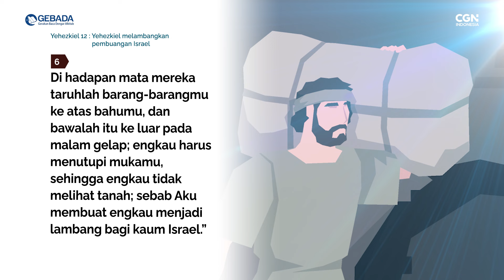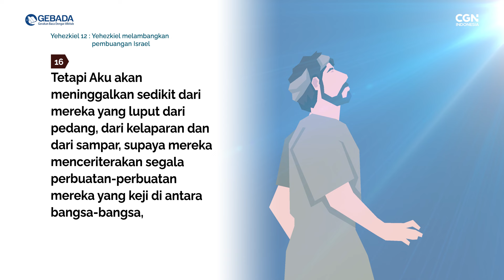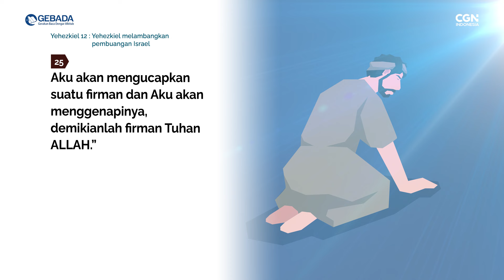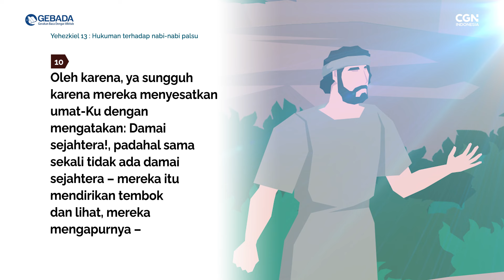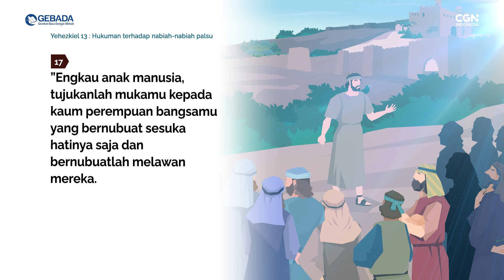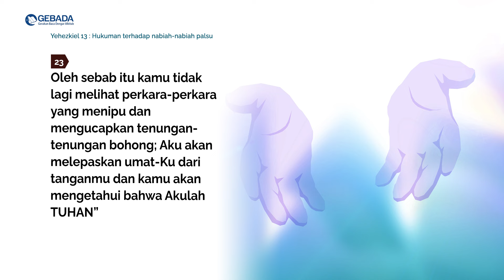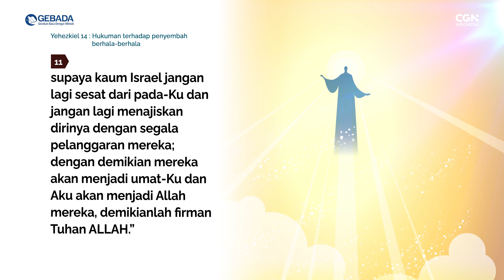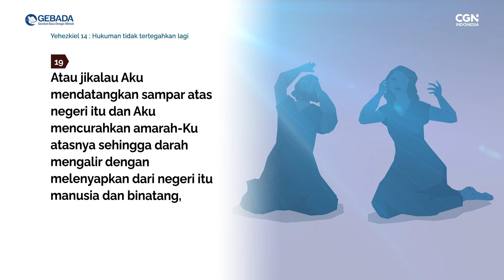[GEBADA] Ep. 242_Yehezkiel 12-14